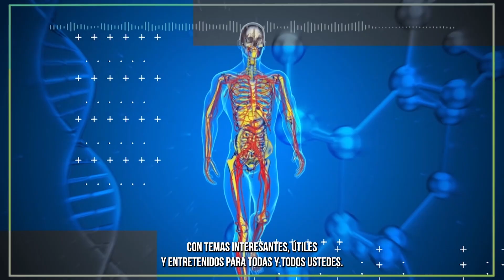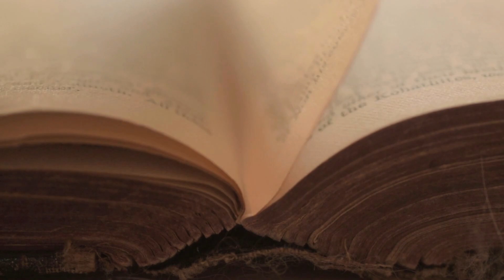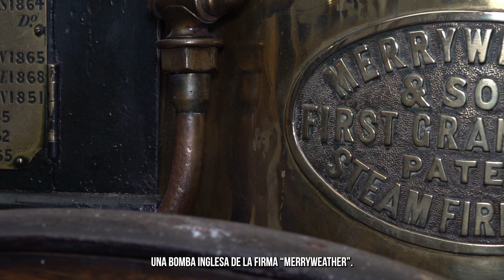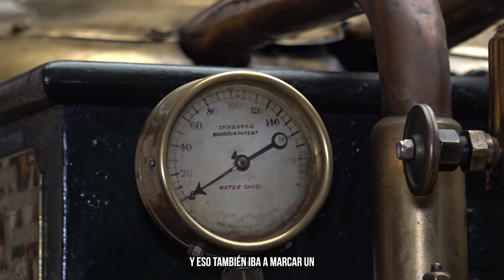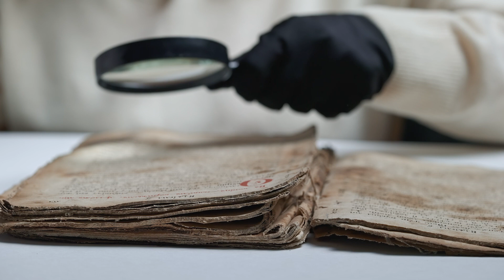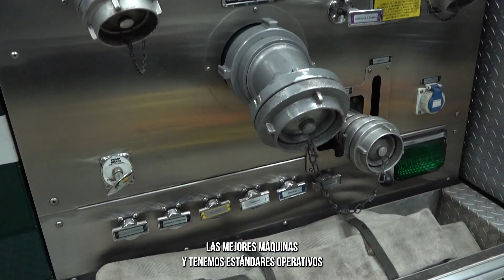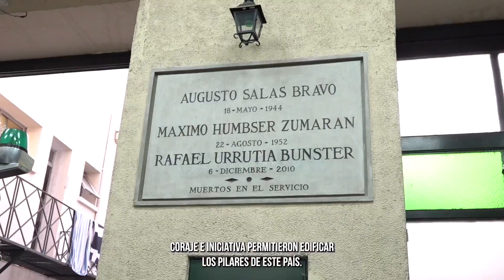PODCAST | La Compañía de Bomberos que habitó la Casa Central U. de Chile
La Quinta Compañía de Bomberos de Santiago, que este 2023 cumple 150 años, comparte una estrecha historia con la Casa de Bello. En este capítulo de Universidad de Chile Podcast, presentamos cómo esta surgió gracias a la iniciativa de un grupo de estudiantes de la Universidad de Chile y se mantuvo por más de 20 años al costado oriente de la Casa Central del plantel, en ese entonces conocida como Palacio Universitario.